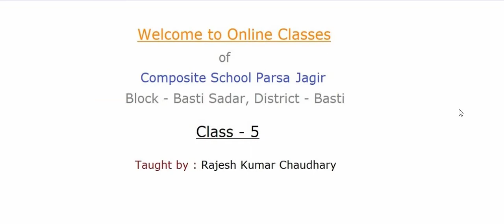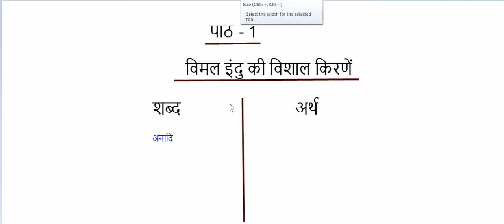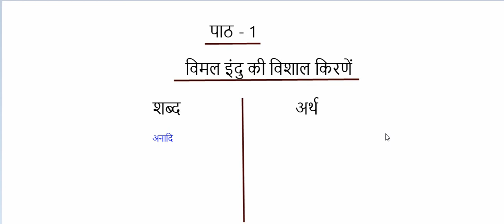पाठ 1 प्रथम दिन ( विमल इंदु की विशाल किरणें )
This video contains day one online class of Lesson 1 of Hindi book "Kalrav for class 5".